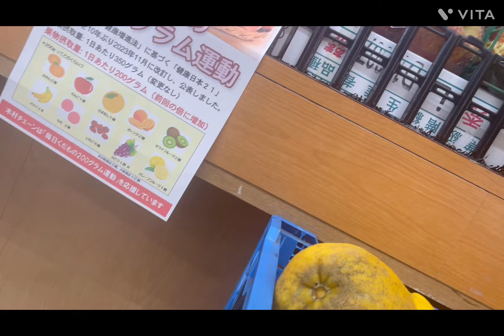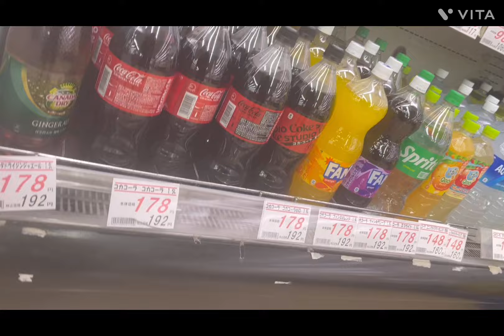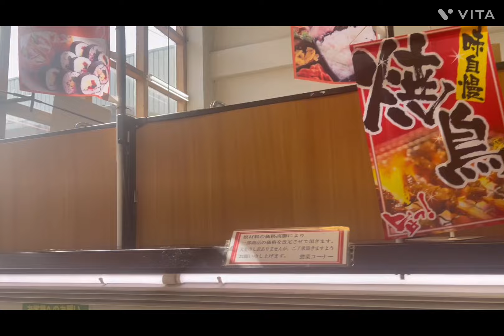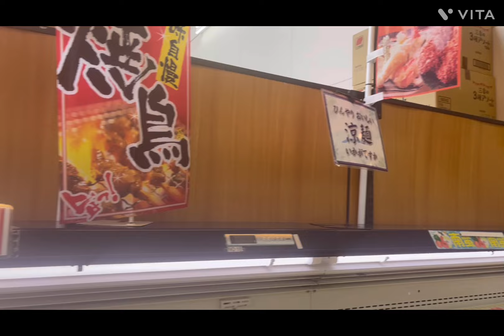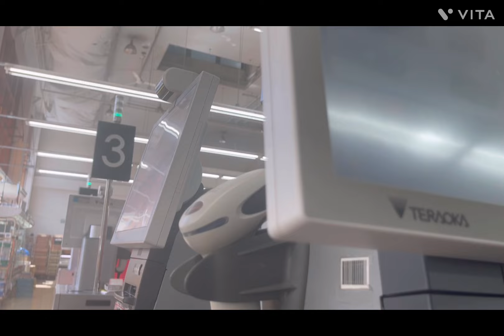五分で買い物終了。。